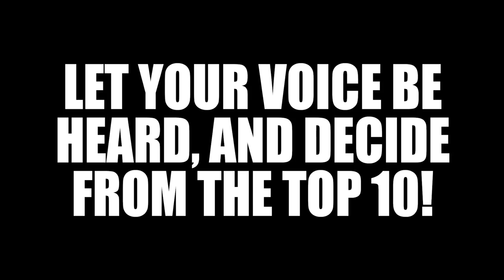The Final Top 10 Smash Ballot Poll - Vote Now, MOLD THE FUTURE OF SMASH!